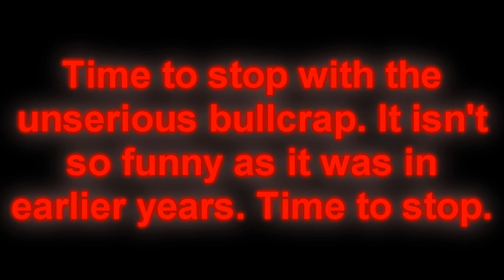[tennis] well i tried it and now all video-info is in lowercase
round 13/17 in november 20 2019 tennis. sorry.